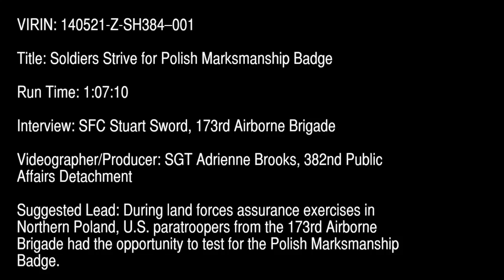Soldiers Strive for Polish Marksmanship Badge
During land forces assurance exercises in Northern Poland, U.S. paratroopers from the 173rd Airborne Brigade had the opportunity to test for the Polish Marksmanship Badge.